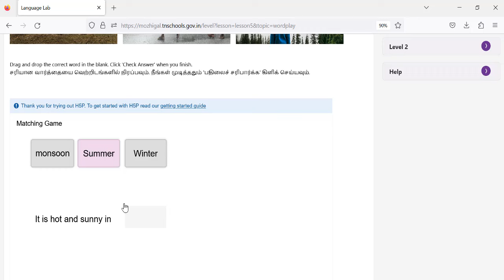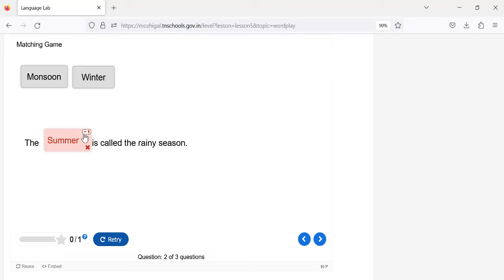Language Lab Program : Word Play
Video on how students can use the “Word Play” tool on the Mozhigal Portal.